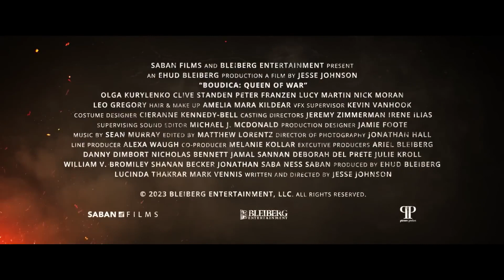BOUDICA QUEEN OF WAR Trailer 2023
BOUDICA: QUEEN OF WAR Trailer (2023) Olga Kurylenko